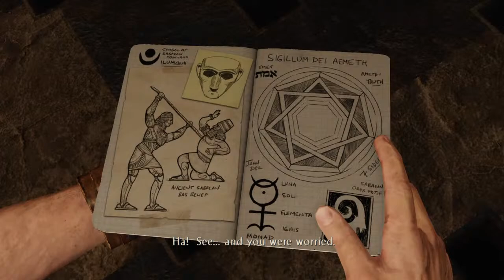Uncharted 3: Drake's Deception Part 4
Uncharted 3: Drakes Deception play through. Chapters 11-14.

If you like gaming or grubbing, this is the right place for you!!!

Join me during my gaming live-streams for some entertainment and conversation; be prepared for laughs and amazement at my girl power gaming skills.

My cooking videos will entice you to get in the kitchen. I will demonstrate how easy and fun cooking delicious meals can be while I get my grub on.

Play Fortnite or other Epic games please use my Support a Creator code: loyal100-christy.

Please consider becoming an official Grub Gang channel member for only $1.99/month, all you have to do is click the Join button!